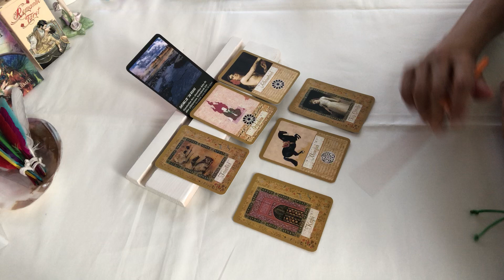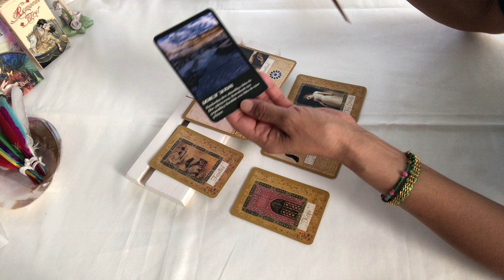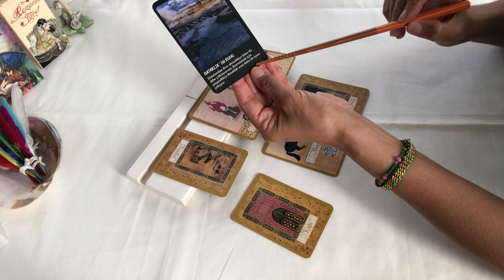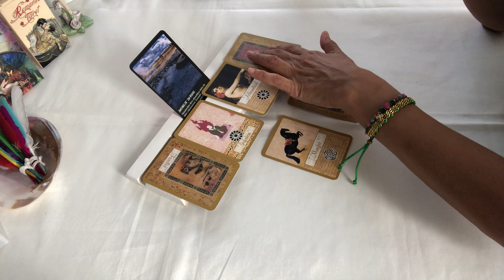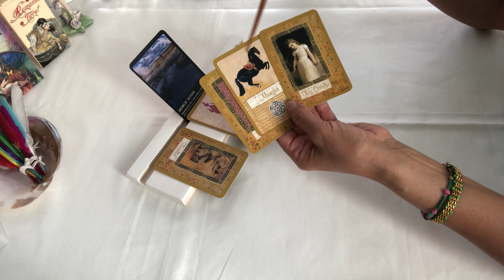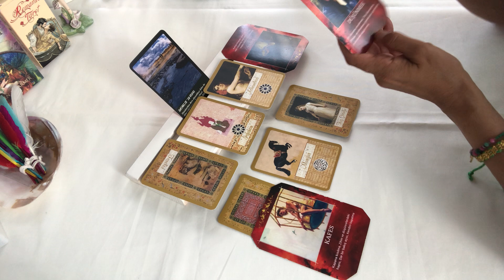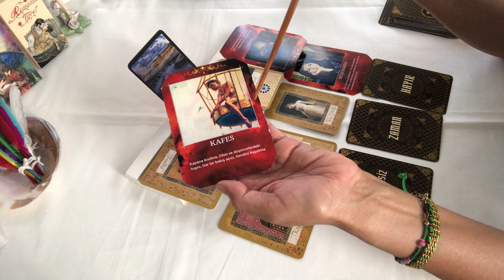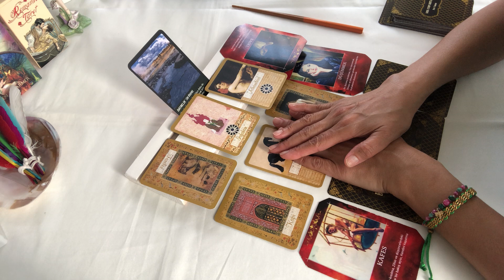Eril Sen Ne Yaşıyorsun.?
“ALLAH cc” Biiznillah.
Kıymetli Gönül Dostlarım, Kanalıma Hoş geldiniz.”Yarada”nın Sonsuz Bolluk Bereketi, Koşulsuz Sevgisi, Koşulsuz Işığı, Hepimizin Üzerine Yağmur Taneleri Gibi Düşmesi Dileğimle🤲🤲🤲

Özel Tarot Danışmanlıklarım & Spiritüel Yaşam Yolculuk Açılımları,
  1)- Dual-Çift Ruh, Ruh Eşi-Eş Ruh,
  2)- İkiz Ruh-İkiz Alev, Tarot Açılımları.
  3)- Katina Destesi Aşk Açılımı,
  4)- Azizenin Sırrı Açılımı,
  5)- Kelt Haçı Açılımı,
  6)- Eril & Dişil Açılımları,
  7)- Üçlü İlişkiler, Sorunlu Evlilikler,
  8)- Yol Ayırımları & Karar Aşamaları,
  9)- İlişkilerde Yaşanan Blokajlar Açılımı,
10)- Sağlık Şifa, İş-Kariyer Açılımlar.

Not: Alma & Verme dengemizin karşılıklı olarak doğru ve sağlıklı bir şekilde işleyebilmesi için, kanalıma üye olmayı ve video’larımı beğenerek yorumlarınızı ve yapıcı eleştirilerinizin benim için çok önemli olduğunu paylaşmak isterim. Sevgilerimle.❤️🤲

 ☎️ 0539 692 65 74 (Whatsapp)